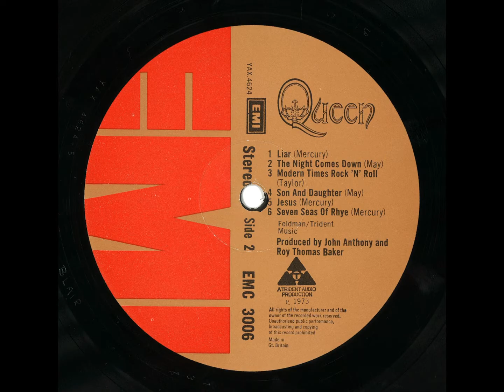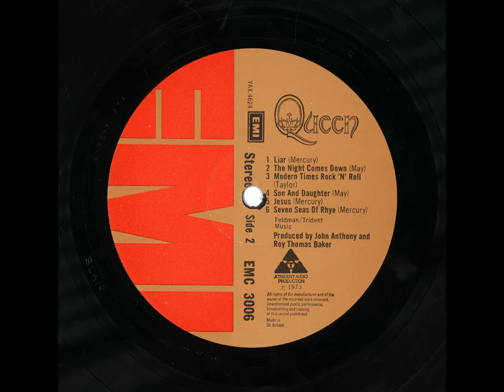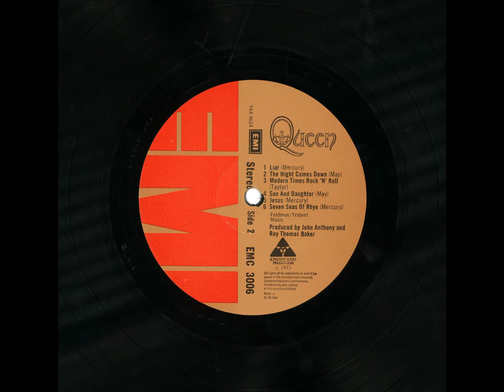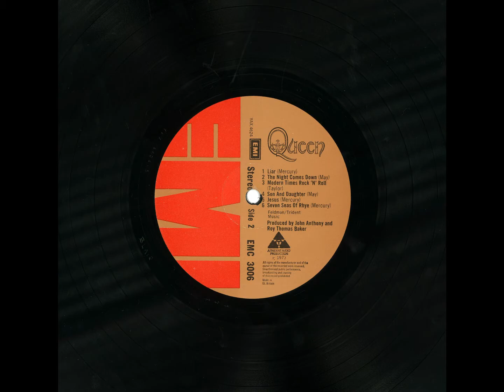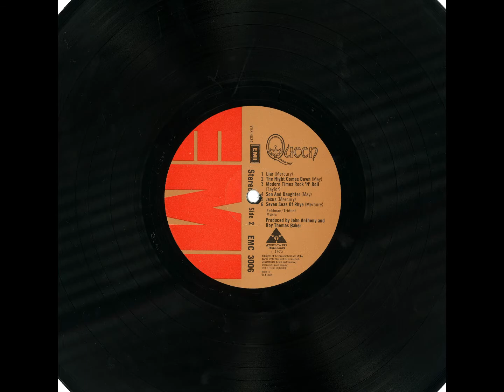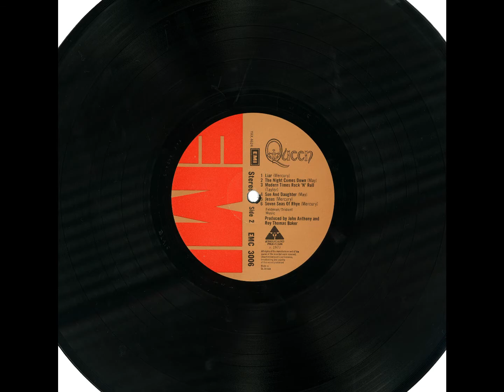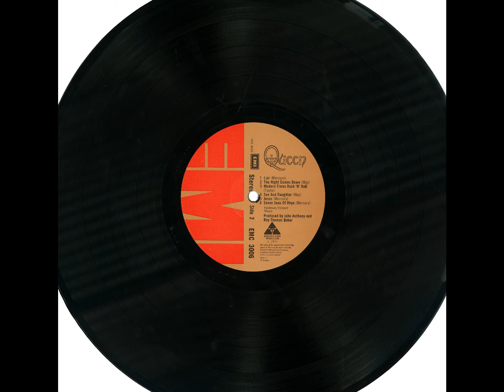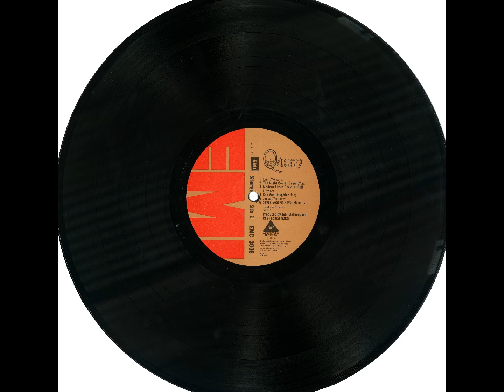Queen I (1973) - Vinyl Rip (Un-Cut - Side B)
This video contains the full uncut Side B of the Queen I album, this was ripped from my own vinyl using the Turntable as you see in the video, it is an Audio Technica LP120. The vinyl copy I have is an original pressing from July 13th, 1973 and is in great shape, I managed to scan the vinyl and it actually looks worse on the video to the naked eye. To view more info about this release (and others if you're interested in purchasing a copy), check out the listing on Discogs or search by the EMI Matrix Code OC 062 o 94 519

This video is 100% uncut, so this plays as the original album was intended to, apart from when I need to change the sides of course. I hope to upload vinyl rips of each album, but for some of the more obscure or solo albums that may not be the case. So enjoy this video, and hope that it doesn't get taken down.

Information from QueenVault.com, QueenPedia.com Ultimatequeen.co.uk
Lyrics can be found here (I hit the limit in the description box with the lyrics)